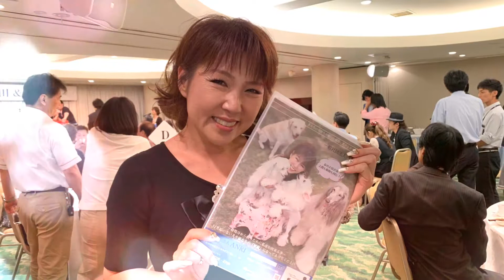原田＆デミ会 道頓堀ホテル ジョイサウンド